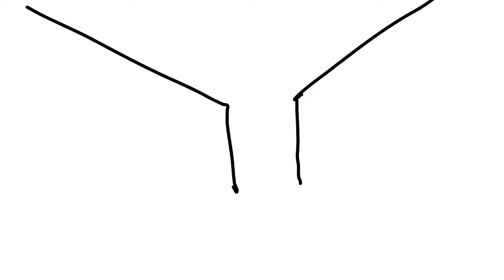Rain.cally and the star 3 Free Riders chapter 8: Twisted Masta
SSM walks off to think, but instead he finds luigi and puts on the glasses he got from him and instead of helping him, it made SSM turn hypnotized with the glasses on, and hiding behind a tree, josh sees all of it and runs off to warn the others before SSM has the chance